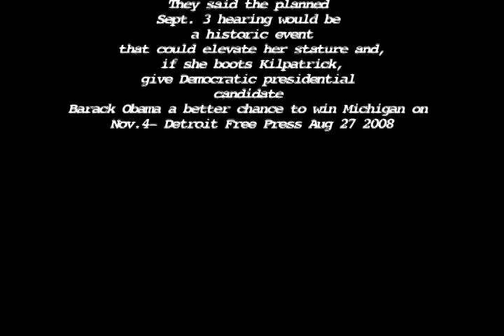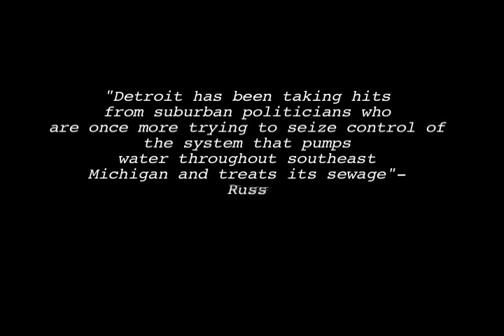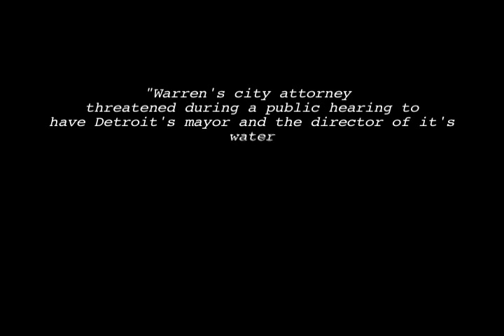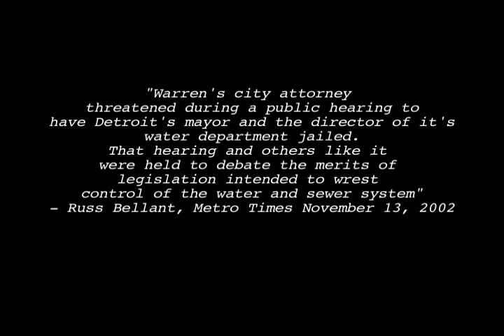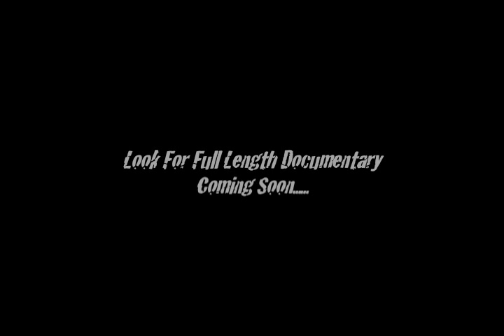The Truth Behind the Mayor of Detroit Scandal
The true intentions and aspirations of those who intend to unseat the Mayor of Detroit, Kwame Kilpatrick